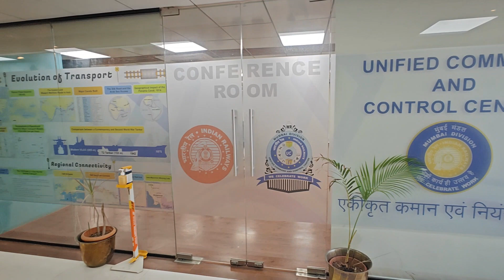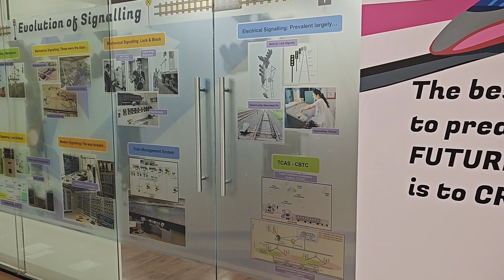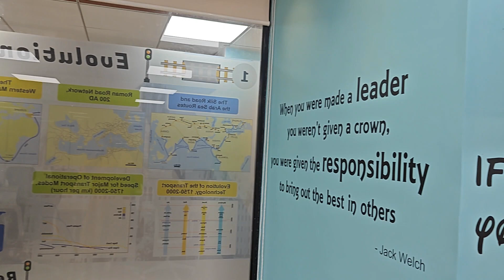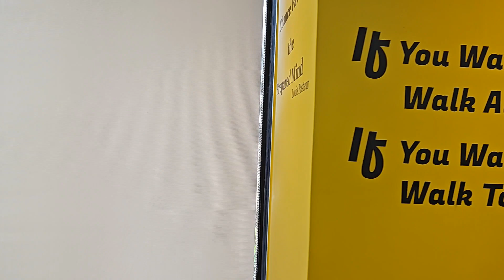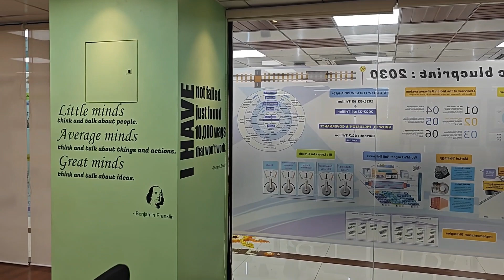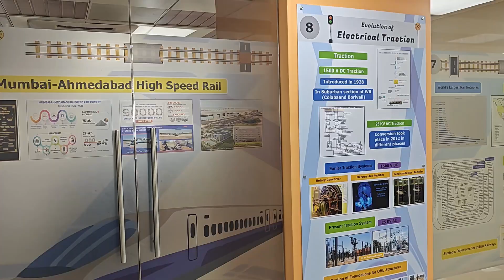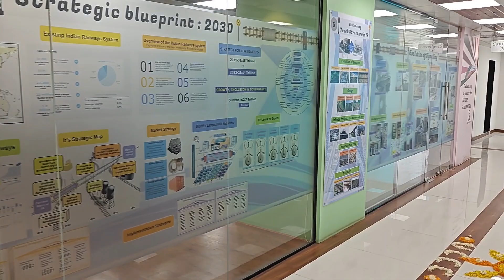UCCC-Mumbai Central, Diwali-2023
Diwali Celebration in Unified Command and Control Centre (Under CRIS), Mumbai Central